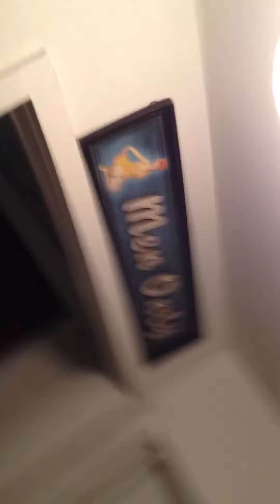Sugar Lanz Boyz Christmas Party